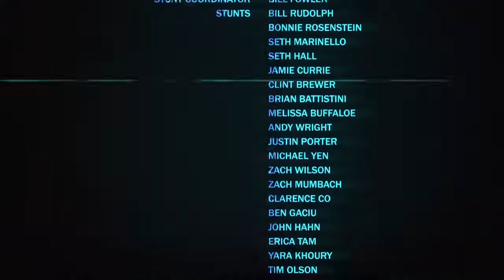POLICE AND THIEVES - Battlefield Trailer Remixed